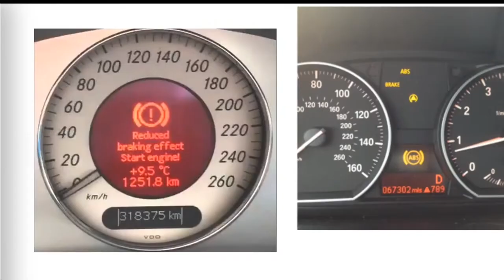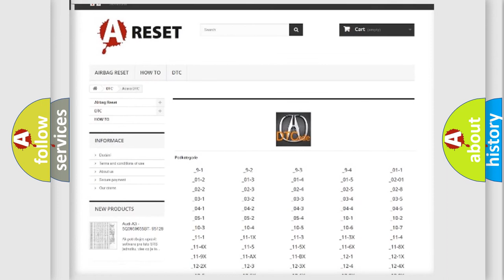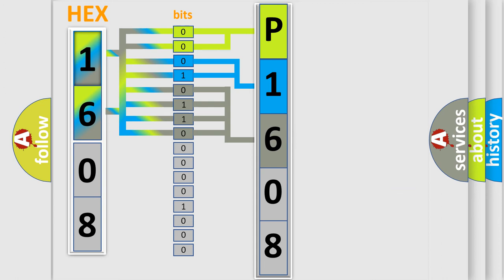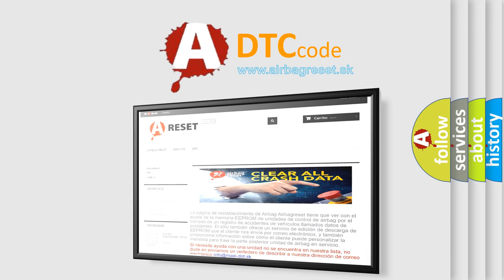DTC Acura P1608 Short Explanation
Make:
Acura
Code:
P1608
Definition:
PCM Internal Circuit 'B' Malfunction
Description:
Key on, and the PCM detected an Internal Fault 'B' condition. Note: This trouble code indicates an internal failure in the PCM. The OEM repair procedure recommends replacing the original PCM with a "known good" PCM and then verify the code does not reset
Cause:
PCM is damaged or has failed